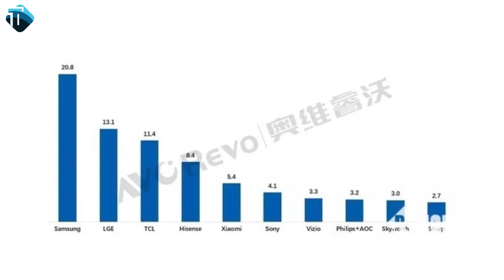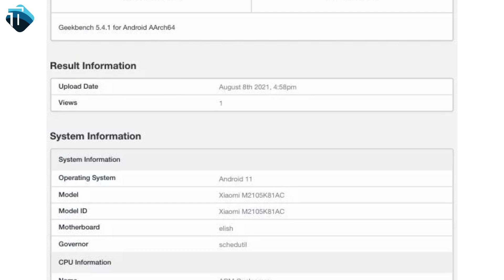Redmi 10 First Look and Specs | Fake Sims Scam in Pakistan | MiUi Best Award | The Tech Show 276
Welcome to The Tech Show 276
SUPPORT. !